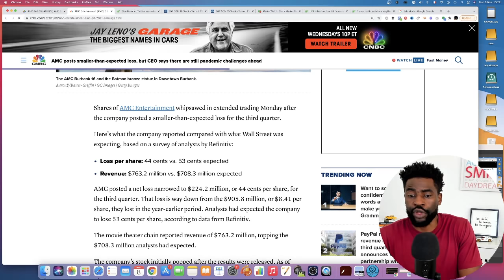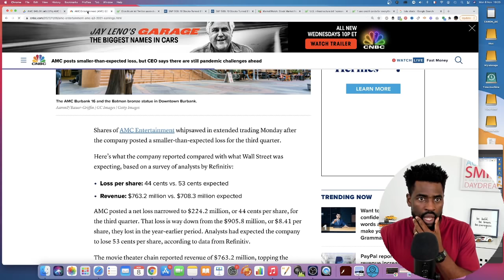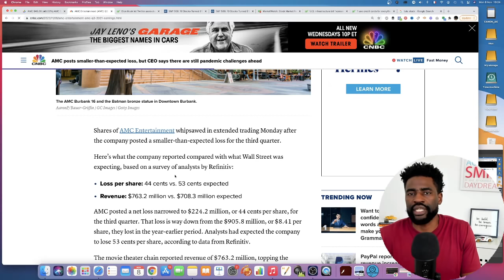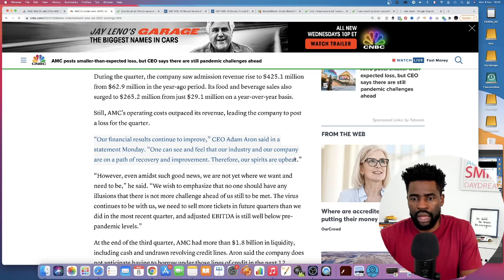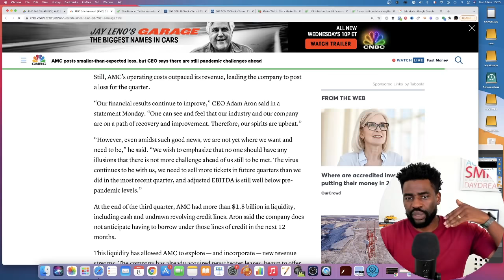AMC Stock - One Thing On Earnings Everybody Missed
The One Thing On AMC stock Earnings Everybody missed...

AMC stock closed today on the green gaining 8% to continue its uptrend momentum Q3 earnings have just be released this ​Monday Nov 8 after the close of the US Market.

Here’s what the company reported compared with what Wall Street was expecting, based on a survey of analysts by Refinitiv:

Loss per share: 44 cents vs. 53 cents expected
Revenue: $763.2 million vs. $708.3 million expected
AMC posted a net loss narrowed to $224.2 million, or 44 cents per share, for the third quarter. That loss is way down from the $905.8 million, or $8.41 per share, they lost in the year-earlier period. Analysts had expected the company to lose 53 cents per share, according to data from Refinitiv.

The movie theater chain reported revenue of $763.2 million, topping the $708.3 million analysts had expected.

In this video I share with you the one thing on AMC stock earnings that everybody is missing and could open wide new doors to AMC moving forard.